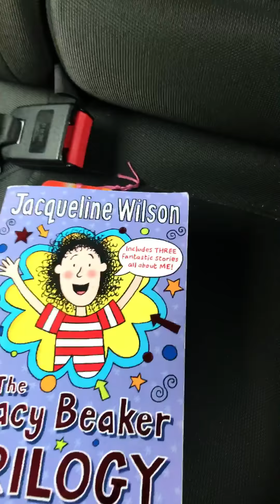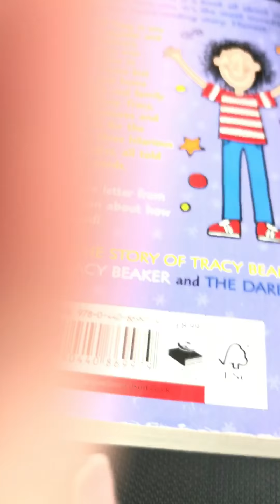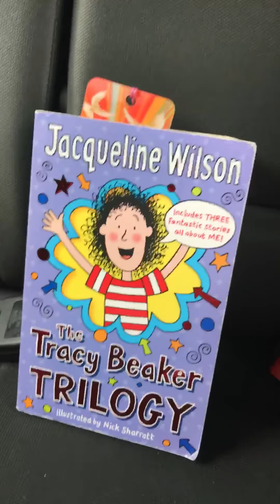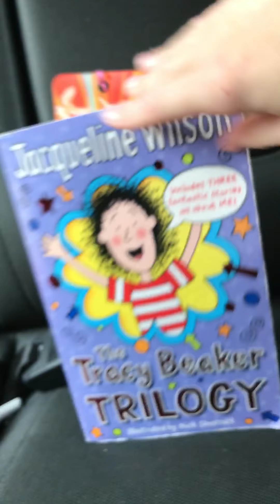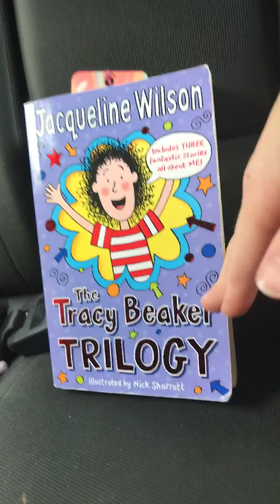Review on the Tracy beaker trilogy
Thank. You. For. Watching. This. Review. Hope. You. Enjoyed. It. Love. To.  All jfam